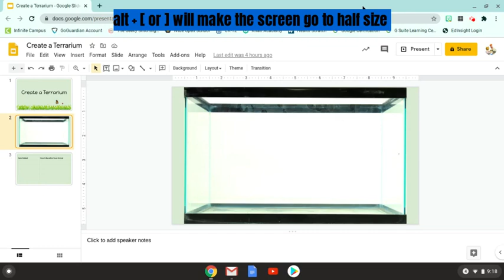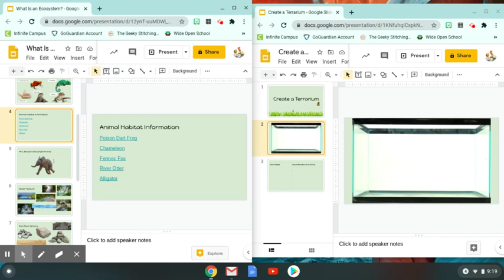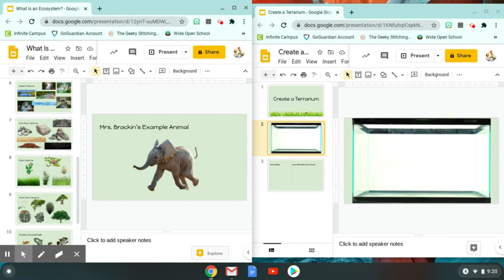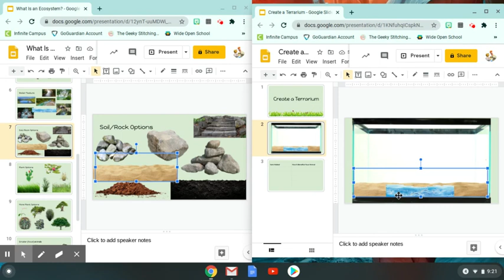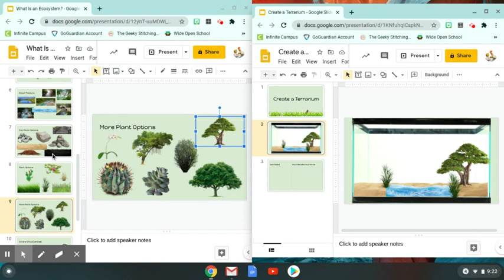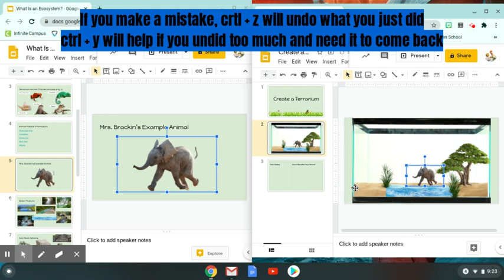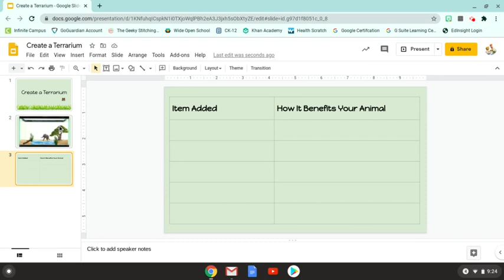How to Create Your Virtual Terrarium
Use these directions to create your virtual terrarium for class.

For people who are not my students, here are the Google Slides for this lesson.